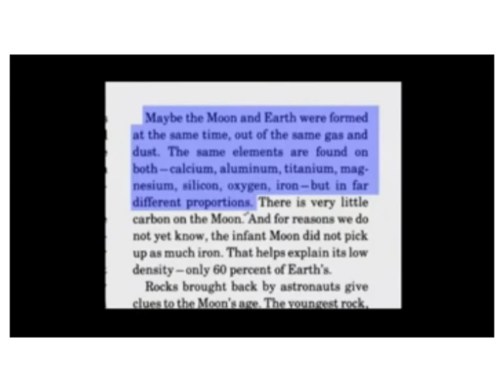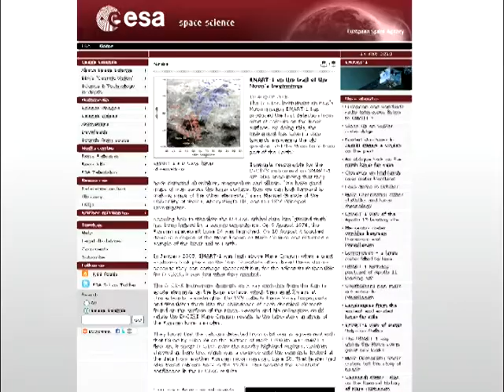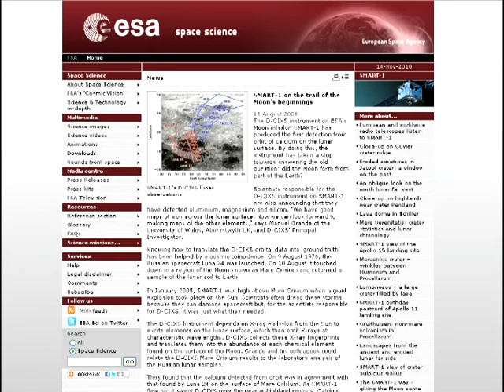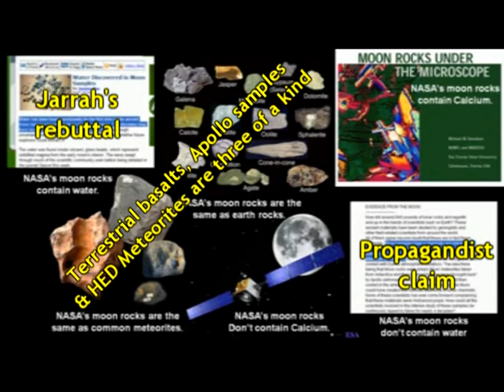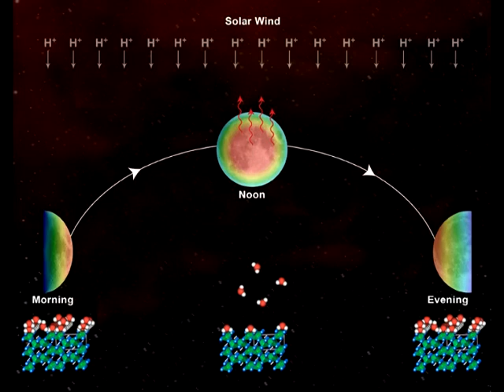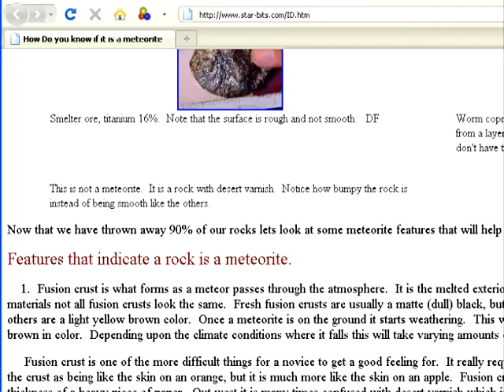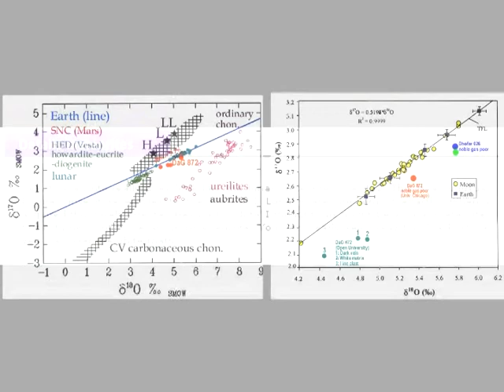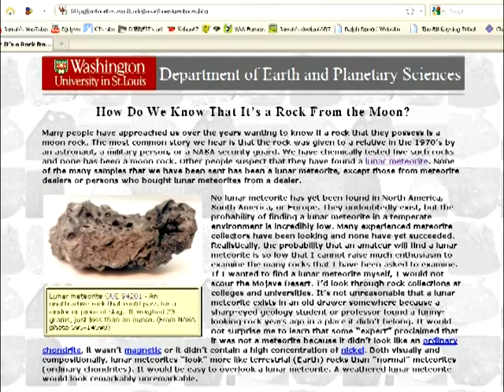MoonFaker: Moon Rocks Revisited. Episode 10, SMART-1 & Lunar Minerals Different to Apollo. PART 6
JARRAH WHITE DOES NOT CLAIM CALCIUM IS A MINERAL.

Now that that's out the way. Perhaps the most revealing evidence that the Apollo moon rocks are fake, is the fact that when the SMART-1 space probe crashed into the Lake of Excellence in 2006 a mismatch was found between Apollo samples and the real thing. ABC News reported: "By punching a 10 meter hole in the moon's surface, the probe has uncovered minerals different to the rocks gathered on the surface during moonwalks."

The propagandists who have the guts to even mention this are desperate. Some have claimed that the lunar material collected below ground is supposed to be different. This claim is easily disproved just by looking at the deep drill core data from the later Apollo flights, which supposedly took drilling equipment to the moon.

More recently, Phil Webb has produced an extremely convoluted response and gone for volume to muddy the waters. First by twisting the reporter's words, substituting "different minerals" with "new minerals", implying that the SMART-1 merely discovered new minerals in addition to those in Apollo rocks. He is clearly distorting the quote's intended meaning. "Different minerals" generally means "different mineralogy".

Webb then claims the reporter made up the story about different minerals to sound more sensational. Then he alleges that they lifted a piece from one of their earlier articles on the discovery of lunar meteorite mineral "hapkeite", and attributed it to SMART-1. Then he claims he claims scientists *expect* to find different minerals. Which is it?

All of these claims warrant thorough responses. In regard to scientists expecting it, Webb knows this is false. Firstly, SMART-1 crashed in the lunar maria. And the Apollo samples supposedly collected from the various maria regions are generally the same in chemistry and mineralogy. Secondly, Webb went out of his way to copy and paste stuff from Randy L. Korotev's website at least once per video. Yet strangely he seemed to have missed this particular quote: "As noted above, there are known exceptions to the generalizations, and we lunatics certainly hope that we haven't discovered all the minerals and rock types that occur on the Moon.  However, known samples of unusual composition and mineralogy are rare and usually occur only as small (less than 1 gram) clasts in breccias or in the soil.  We have no reason to suspect, based on data obtained from orbit on the Clementine and Lunar Prospector missions, that any region of the Moon is rich in types of rocks significantly different from those we know about or postulate might exist.  Most ore-forming processes on Earth involve water, so we would not expect any hidden ore deposits on the Moon.  Keep in mind that if more than 40 lunar meteorites have been blasted off the Moon and found on Earth, then at any given point on the lunar surface there can be rocks from any other point.  For this reason, the fact that the lunar surface was "poorly sampled" by the Apollo and Luna missions is in itself not a good reason to suspect that rocks vastly different from those that we have studied exist at unsampled points on the Moon. Tens of thousands of lunar rocks and rocklets have been studied since the Apollo missions. It is highly unlikely that any yet-unfound lunar meteorite will differ substantially in the minerals it contains or in its geochemical character from the Apollo lunar rocks."

Gee, I wonder how he could have missed that! Not to mention the fact that in his previous video, he cited data from NASA's Clementine as evidence for Apollo. Yet ignored its data that indicates the lunar geology is supposedly the same as the Apollo rocks all round.

Through strained cherry picking, quote-mining and word games, Webb proceeds to allege that SMART-1's D-CIXS experiment remotely verified the chemistry and mineralogy of the Apollo samples. Reading the cited articles in context indicates the exact opposite.

He then creates the mother of all strawman arguments. Phil Webb has cut and pasted out of context clips from MoonFaker Exhibit D to falsely claim I said that calcium was the "new mineral" discovered during the SMART-1 impact. All I said was that SMART-1's D-CIXS remotely verified the CHEMISTRY of the Soviet moon samples as far as calcium goes. One would think if the Apollo and Soviet Luna samples were identical, as Phil Plait claimed, the remote detection of calcium would apply to all sample return missions, not just the Russian flights. Be sure to see Part 6 of this series for my debunking of Webb's strawman of epic proportions.

Also discussed in this video is the minerals Hapkeite, Fercilicite and Ferdicilicite, which were discovered in lunar meteorite Dhofar 280 by Anand et al. It is believed that these minerals, particularly Hapkeite, are quite common to the lunar soil. Yet they have never been found in Apollo samples. It could also be pointed out that Dhofar 280 is chemically different to the Apollo rocks.